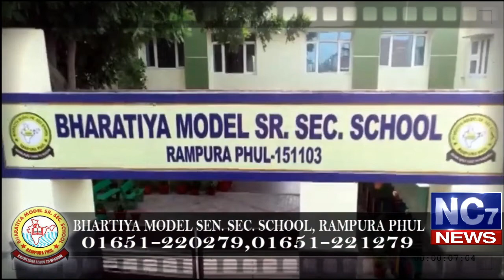12 January 2020 || Evening Hukamnama|| Harminder Sahib || Golden Temple || Amritsar || Nc7News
12 January 2020 || Evening Hukamnama| || Harminder Sahib || Golden Temple || Amritsar || Nc7News